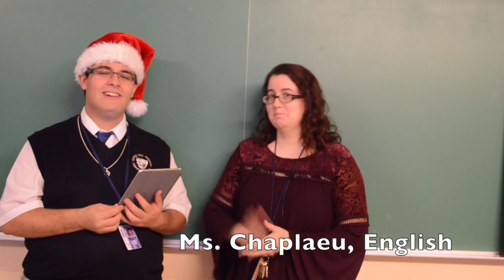christmas student life raw FINAL